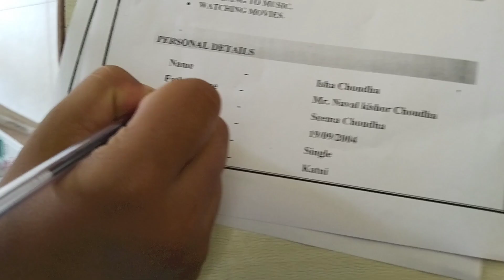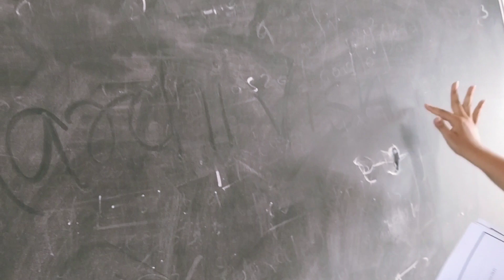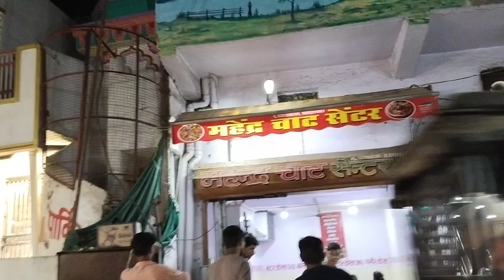Kya mujhe food blogger Banna chahiye??|Av09